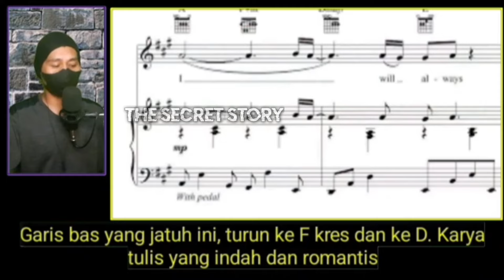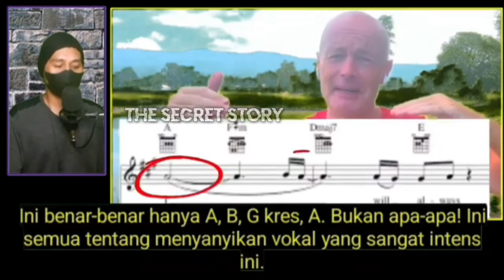Gila❗️Ahli Vokal Fans Whitney Houston Sampai Shock Dengar Suara Putri Ariani | Reaction Terbaru